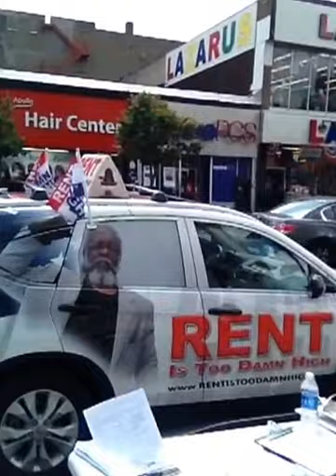BLACK PEOPLE'S PROBLEM IS... (1)